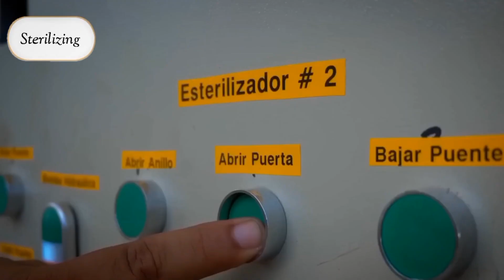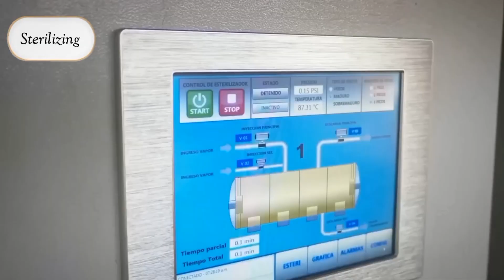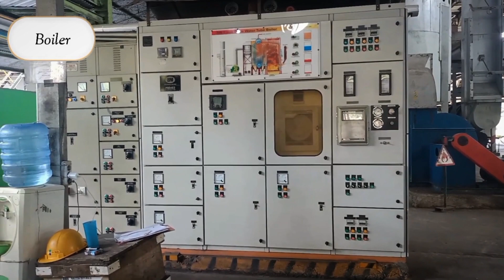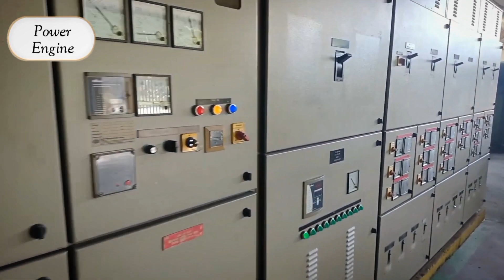How to Extract Palm Oil | Stations in a Palm Oil Factory - Proses Pembuatan Minyak Sawit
Hallo Friends, i want to talk about palm oil extraction process, especially the stations in a palm oil factory.
Thanks

How Palm Fruits are processed into Palm Oil in Indonesia,
Palm Oil Making Process,
Modern Palm Oil Harvesting Process,
Why Palm Oil Is So Cheap,
How to Make Palm Oil at Home,
Bagaimana proses pembuatan minyak kelapa sawit,
Minyak Kelapa Sawit,
Kernel Mnyak sawit,
Alur Pembuatan Minyak Sawit,
Home Made Cold Pressed Palm Kernel Oil Easy and Simple,